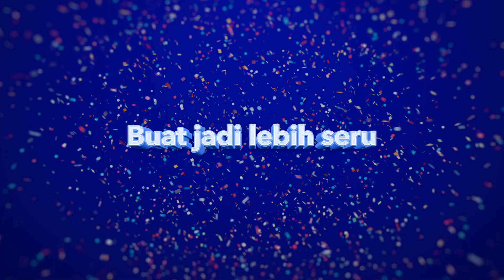Desember di Disney+ Hotstar Indonesia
Ini dia judul-judul terbaru yang bisa kamu streaming di DisneyPlusHostarID buat menemani kamu di bulan Desember ini. Paling nggak sabar mau streaming yang mana nih?